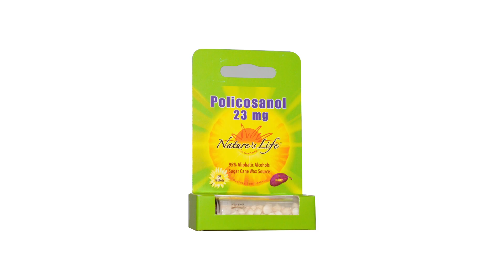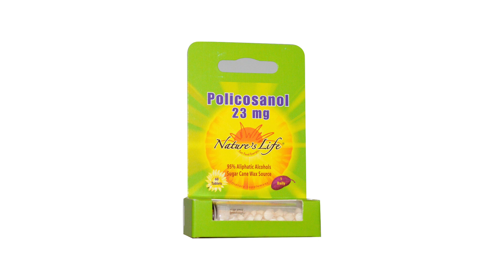കരിമ്പിന്‍ ജ്യൂസില്‍ പതിയിരിയ്ക്കും അപകടം | Side Effects Of Having Sugar Cane Juice